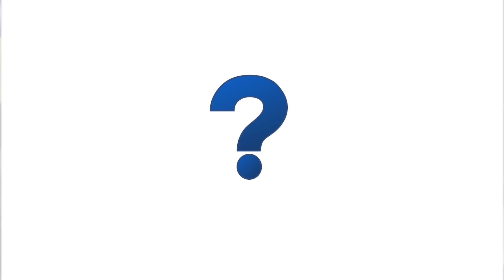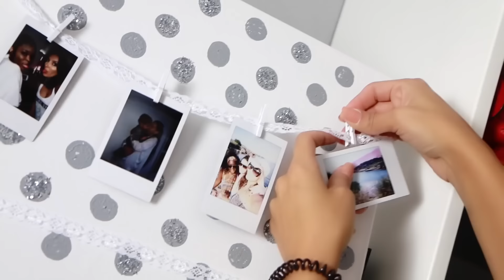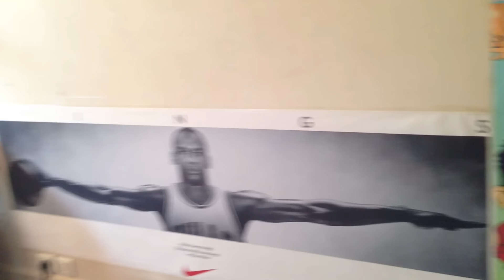LE PIRE YOUTUBER BEAUTÉ (Parodie) - LE RIRE JAUNE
Salut moi c'est Jackie, et toi ?
Pour télécharger votre Application Le Rire Jaune, cliquez en dessous ! ;)